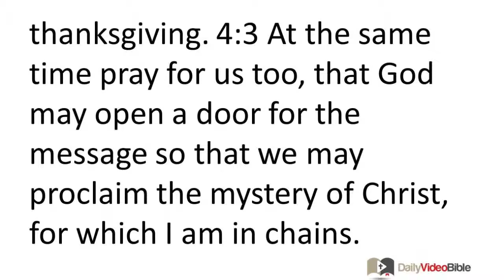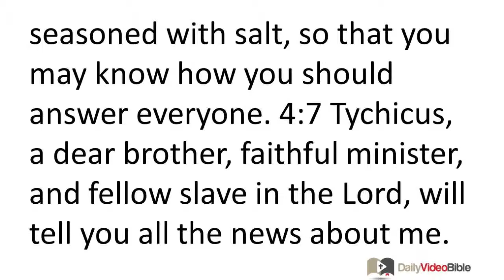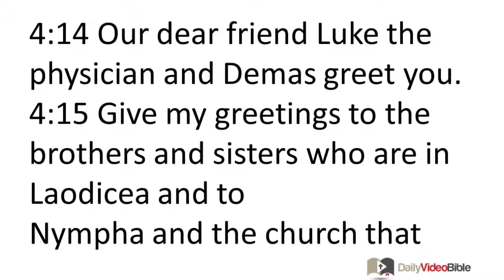August 16 Colossians 4 New Testament for the Daily Video Bible DVB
Colossians 4:1-18 - 4:1 Masters, treat your slaves with justice and fairness, because you know that you also have a master in heaven.

Exhortation to Pray for the Success of Paul's Mission
 4:2 Be devoted to prayer, keeping alert in it with thanksgiving. 4:3 At the same time pray for us too, that God may open a door for the message so that we may proclaim the mystery of Christ, for which I am in chains. 4:4 Pray that I may make it known as I should. 4:5 Conduct yourselves with wisdom toward outsiders, making the most of the opportunities. 4:6 Let your speech always be gracious, seasoned with salt, so that you may know how you should answer everyone.
Personal Greetings and Instructions
 4:7 Tychicus, a dear brother, faithful minister, and fellow slave in the Lord, will tell you all the news about me. 4:8 I sent him to you for this very purpose, that you may know how we are doing and that he may encourage your hearts. 4:9 I sent him with Onesimus, the faithful and dear brother, who is one of you. They will tell you about everything here.
 4:10 Aristarchus, my fellow prisoner, sends you greetings, as does Mark, the cousin of Barnabas (about whom you received instructions; if he comes to you, welcome him). 4:11 And Jesus who is called Justus also sends greetings. In terms of Jewish converts, these are the only fellow workers for the kingdom of God, and they have been a comfort to me. 4:12 Epaphras, who is one of you and a slave of Christ, greets you. He is always struggling in prayer on your behalf, so that you may stand mature and fully assured in all the will of God. 4:13 For I can testify that he has worked hard for you and for those in Laodicea and Hierapolis. 4:14 Our dear friend Luke the physician and Demas greet you. 4:15 Give my greetings to the brothers and sisters who are in Laodicea and to
 Nympha and the church that meets in her house. 4:16 And after you have read this letter, have it read to the church of Laodicea. In turn, read the letter from Laodicea as well. 4:17 And tell Archippus, "See to it that you complete the ministry you received in the Lord."
4:18 I, Paul, write this greeting by my own hand. Remember my chains. Grace be with you.